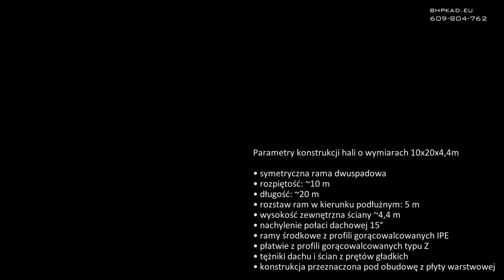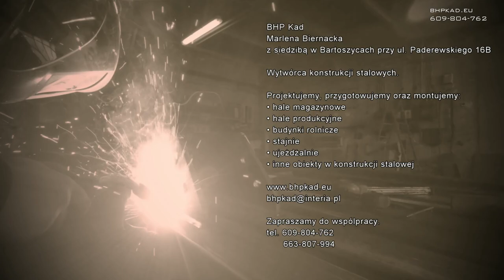BHP KAD Hala stalowa 10x20x4,4m Konstrukcja Bartoszyce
Jesteśmy wytwórcą konstrukcji stalowych.

Projektujemy, przygotowujemy oraz montujemy:
- hale magazynowe
- hale produkcyjne
- budynki rolnicze
- stajnie
- wiaty
- inne obiekty w konstrukcji stalowej